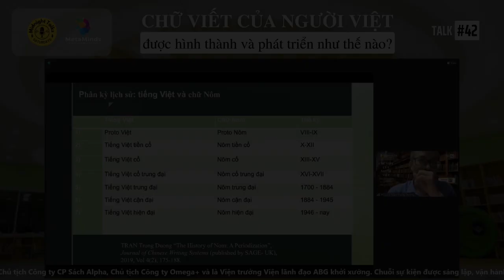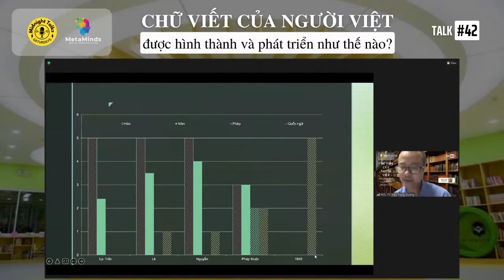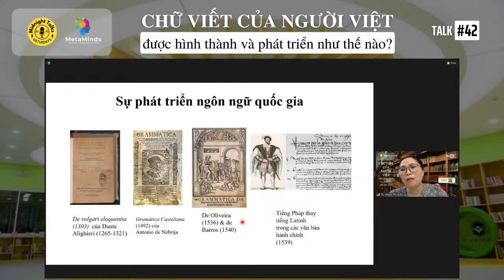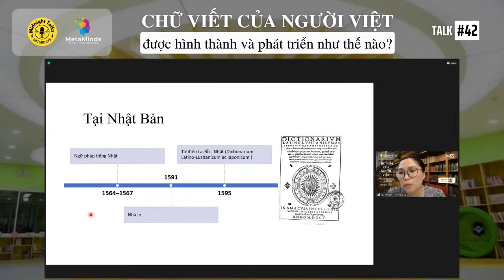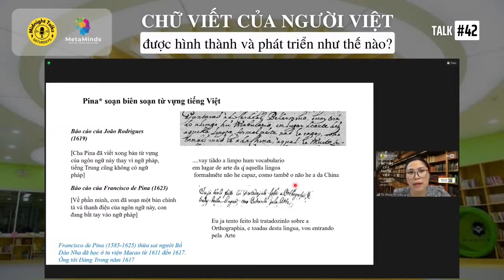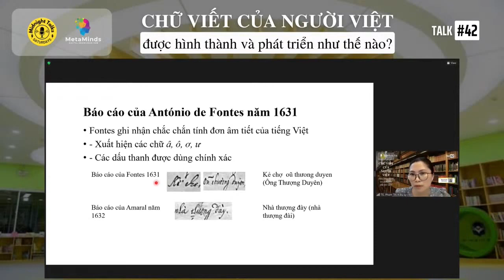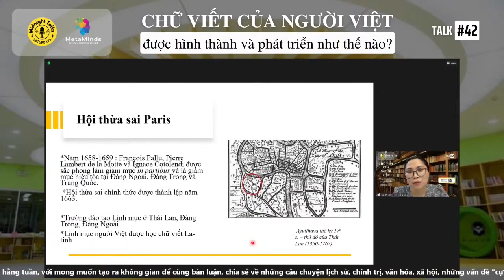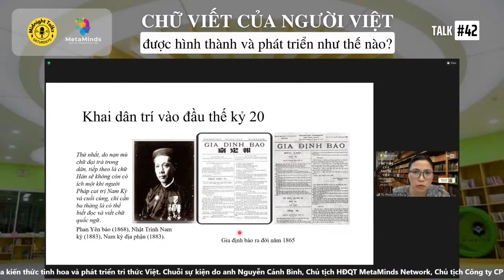Midnight Talks 42 | Chữ viết của người Việt được hình thành và phát triển như thế nào? (Phần 2)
📃 Việc sáng tạo ra chữ viết chính là một trong những thành tựu văn hóa lớn nhất của loài người. Mặc dù có thể sở hữu chung gốc gác nhưng lịch sử chữ viết của mỗi quốc gia, dân tộc lại có những đặc trưng rất riêng. Đối với Việt Nam, lịch sử đã ghi nhận có 3 loại văn tự được dùng để ghi chép tiếng Việt là chữ Hán, chữ Nôm và chữ Quốc ngữ. Mỗi loại chữ viết có thể được coi là biểu trưng cho một thời kỳ khác nhau của lịch sử dân tộc.
📖 Chữ Hán vào Việt Nam theo con đường giao lưu văn hóa bắt đầu từ thiên niên kỷ thứ I (TCN). Hiện nay, ở Việt Nam còn lưu giữ được số hiện vật như đỉnh cổ có khắc chữ tượng hình (chữ Hán cổ). Điều này là một phần chứng minh được rằng chữ Hán cổ xuất hiện ở Việt Nam khá sớm và thực sự trở thành phương tiện ghi chép và truyền thông trong người Việt kể từ những thế kỷ đầu CN trở đi.
📖 Chữ Nôm là một loại văn tự được xây dựng trên cơ sở đường nét, thành tố và phương thức cấu tạo của chữ Hán để ghi chép từ Việt và tiếng Việt. Mặc dù xuất hiện từ khá sớm nhưng đến thời Lý - Trần (thế kỷ thứ XI - thế kỷ XIV), hệ thống chữ Nôm mới thực sự hoàn chỉnh.
📖 Việc ghi âm tiếng Việt bằng chữ Latin được bắt đầu khi các Thừa sai Dòng Tên tới Đàng Trong từ năm 1615. Vì nhu cầu giao tiếp với người dân bản xứ, các Thừa sai học tiếng Việt với người Việt đồng thời ghi âm tiếng Việt bằng chữ Latin cho dễ nhớ, dễ học. Lối viết này được coi như một công cụ học tiếng Việt của các thừa sai người châu  u và dần hoàn thiện nhờ sự góp sức của nhiều thế hệ các thừa sai Dòng Tên như Francisco de Pina, António de Fontes, Gaspar do Amaral, António Barbosa và Alexandre de Rhodes,... Sau khi Hội thừa sai Paris được thành lập vào năm 1658, sứ mệnh thiết lập hàng giáo sĩ bản xứ, lối viết tiếng Việt bằng chữ Latin còn là công cụ giao tiếp của các linh mục châu  u và linh mục người Việt; nhờ đó lối viết này dần hoàn thiện. Những biến cố tôn giáo, chính trị đã đưa lối viết này trở thành văn tự chính thức của Việt Nam mà ngày nay chúng ta gọi là chữ Quốc ngữ.
🔍 Ngoài 3 loại văn tự chính thức kể trên, nhiều bằng chứng khảo cổ cũng cho thấy khả năng tồn tại một loại chữ Việt cổ ở khu vực người Việt sinh sống từ trước thời kỳ Bắc thuộc. Việc tìm hiểu về nguồn gốc hình thành, cũng như sự biến đổi của chữ viết dân tộc cũng là một cách để chúng ta nhìn nhận những thăng trầm, chuyển biến của lịch sử đất nước. Kính mời quý vị khán giả theo dõi chương trình Midnight Talks Số 42 để cùng khám phá những điểm độc đáo trong chặng đường phát triển của chữ viết tiếng Việt từ xưa tới nay.
👉 Chương trình có sự tham gia:
- Host: PGS.TS. Lê Đình Chi - Một trong những dịch giả đã chuyển ngữ thành công nhiều tác phẩm văn học lớn từ tiếng Anh và tiếng Pháp như: Lịch sử (Historiai), Napoleon đại đế (Napoleon the Great), Biểu tượng thất truyền (The lost symbol), Những kỳ vọng lớn lao (Great expectations).
- Diễn giả:
+ PGS. TS. Trần Trọng Dương - Nhà nghiên cứu Hán Nôm và cổ sử Việt Nam. Hiện, ông đang là trưởng phòng Minh văn học của Viện Nghiên cứu Hán Nôm, giảng viên sau đại học tại Khoa Văn học - Hán Nôm học của Học viện Khoa học xã hội (GASS - VASS).
+ TS. Phạm Thị Kiều Ly - Thạc sĩ chuyên ngành khoa học ngôn ngữ ở Đại học Lumière Lyon 2 (Pháp). Tiến sĩ ngành Khoa học Ngôn ngữ tại Đại học Sorbonne Nouvelle, Nhà ngôn ngữ học, nghiên cứu về lịch sử chữ quốc ngữ. Luận án về Lịch sử chữ quốc ngữ là một trong ba luận án xuất sắc nhất được giải thưởng của tổ chức GIS Asie (French Academic network on Asian studies).
Midnight Talks là chuỗi hoạt động được diễn ra tối thứ 7 hằng tuần, với mong muốn tạo ra không gian để cùng bàn luận, chia sẻ về những câu chuyện lịch sử, chính trị, văn hóa, xã hội, những vấn đề "cực nóng" đã và đang diễn ra trong và ngoài nước. Mục tiêu của Midnight Talks là đại chúng hóa kiến thức tinh hoa và phát triển tri thức Việt. Chuỗi sự kiện do anh Nguyễn Cảnh Bình, Chủ tịch HĐQT MetaMinds Network, Chủ tịch CTCP Sách Alpha, Chủ tịch Omega+ và là Viện trưởng Viện lãnh đạo ABG khởi xướng. Chuỗi sự kiện được sáng lập, vận hành và phát triển bởi Mạng lưới Tri thức số MetaMinds.
Theo dõi và xem lại chương trình:
📷 Youtube và Facebook: Midnight Talks